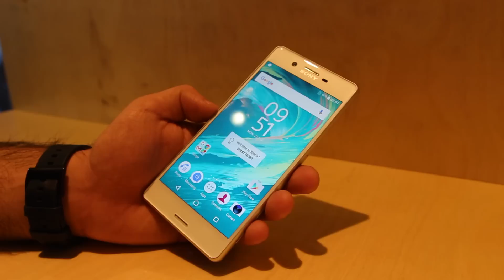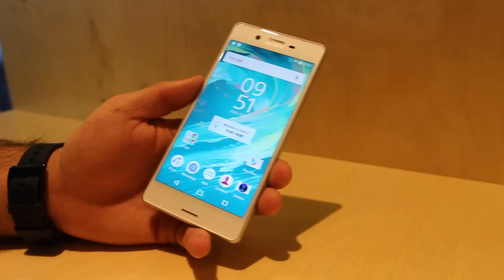Sony Xperia X hands-on | Rápida Review Português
⇩ Segue-nos⇩

Nós não reclamamos os direitos auditorias das músicas no em segundo plano no vídeo